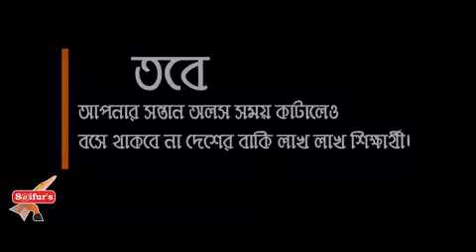PEC/JSC/JDC/SSC পরীক্ষার পর কি করলে আপনার সন্তান সময়ের সঠিক ব্যবহার করতে পারে?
PEC/JSC/JDC/SSC পরীক্ষার পর আমরা অনেক সময় বুঝতে পারি না আমাদের সন্তানদের কি করা উচিত? কি করলে তারা সঠিক পথ নির্দেশনার দিকে যাবে? আপনারা নিশ্চয়ই জানেন বর্তমান যুগ কঠিন প্রতিযোগিতার যুগ।এই প্রতিযোগিতায় আপনার সন্তানকে টিকিয়ে রাখতে সময় এর সঠিক ব্যবহার করুন। কি ভাবে সময় এর সঠিক ব্যবহার করতে পারেন তা এই ভিডিওটি দেখেই সিদ্ধান্ত নিন।